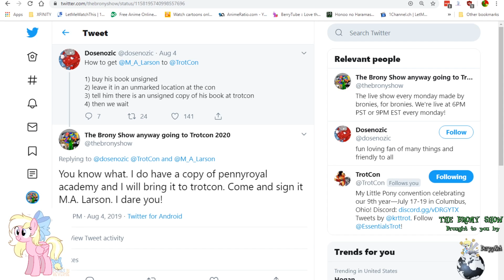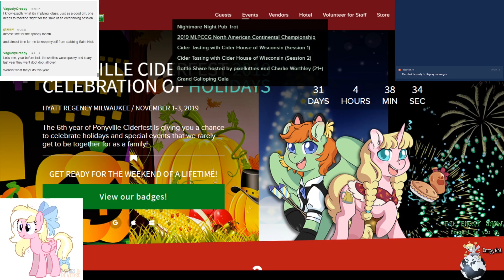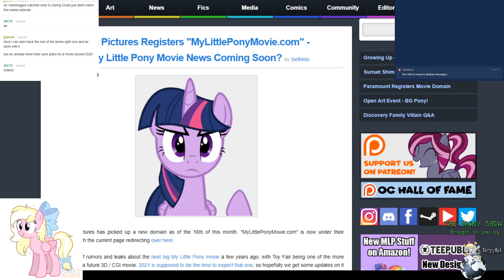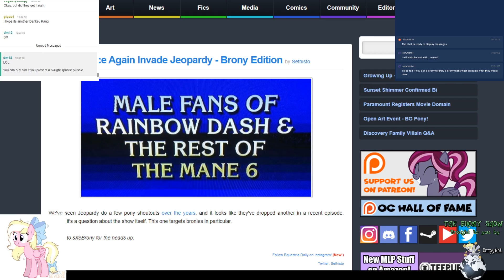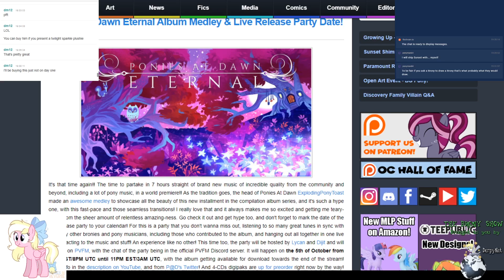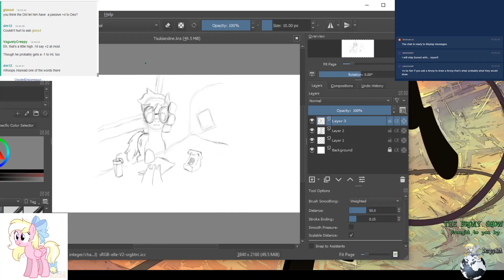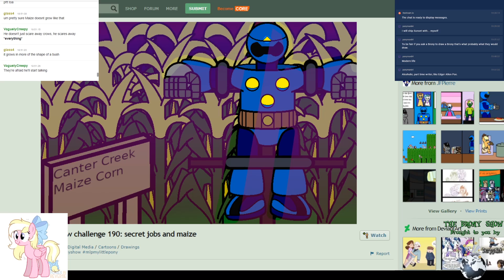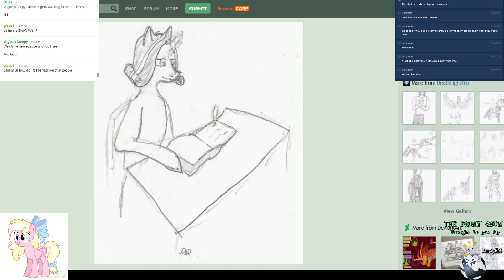The Brony Show Episode 364 Pt. 1 - News